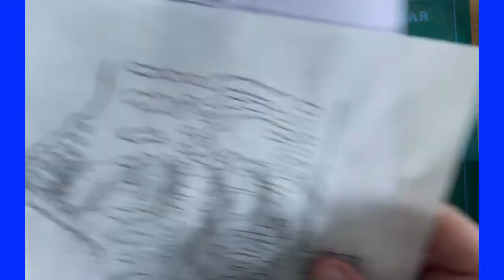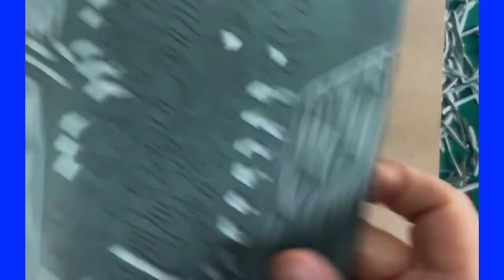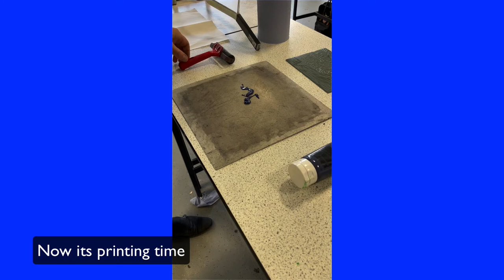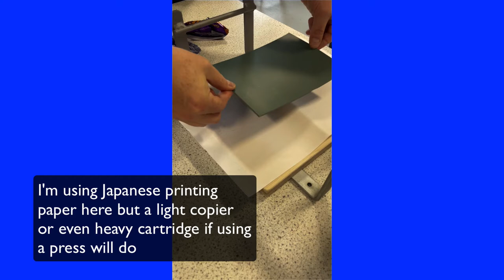Fish lino print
A how to draw, carve and print a lino tile of a fish